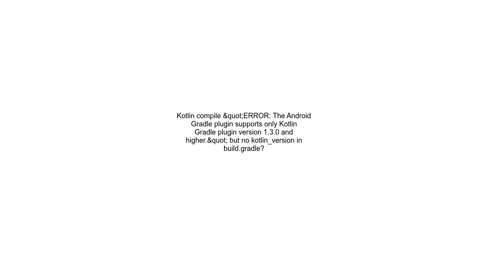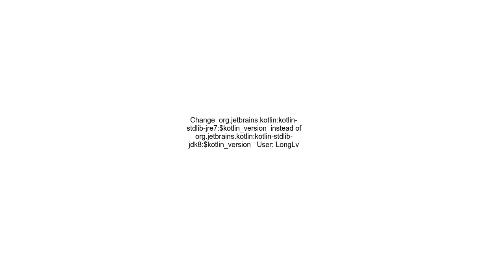Kotlin compile &quot;ERROR The Android Gradle plugin supports only Kotlin Gradle plugin version 1 3